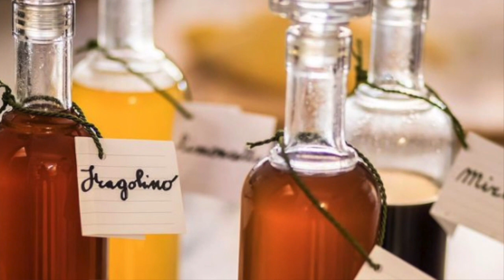Alana Casale San Pietro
This is an interview with Bethany from the fabulous travel magazine SNEZNY. It gives you a flavour of The Casale and Joe and I.